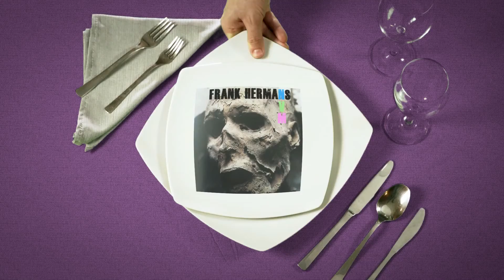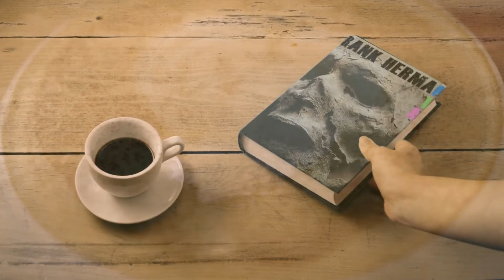Down On Her Knees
A jazzy song where a man encounters a woman and tries to submit and impose her to his will. Jazz arrangement with keyboards, stand up bass, drums and tuba horns.